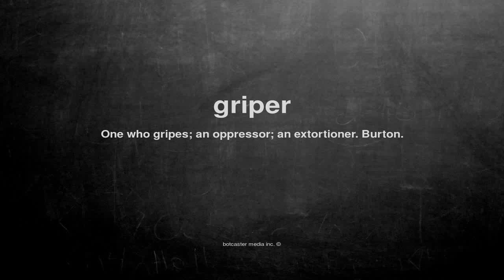What does griper mean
What does griper mean in English?